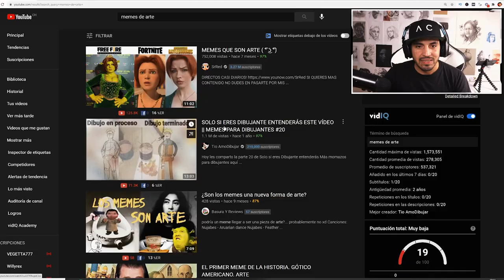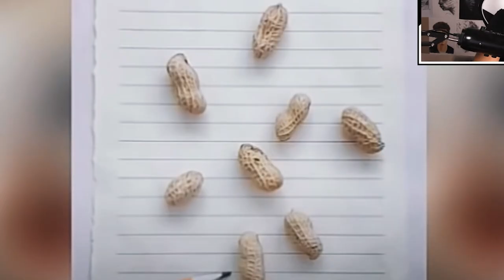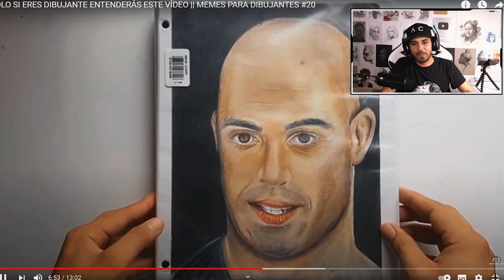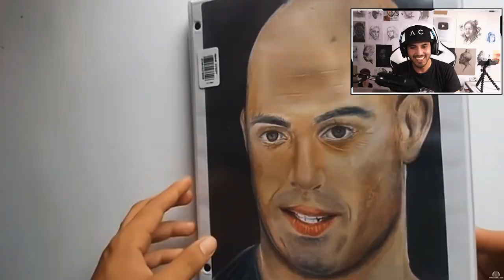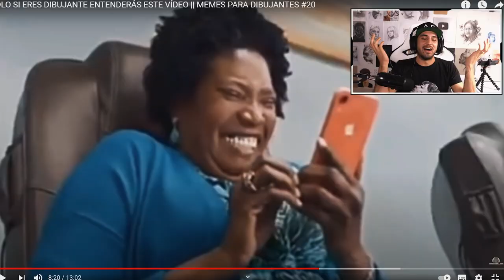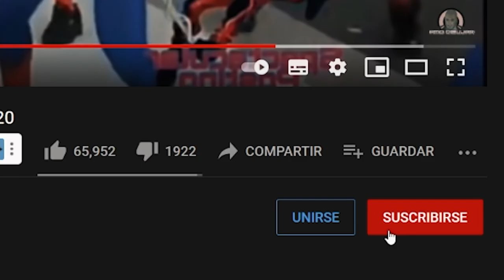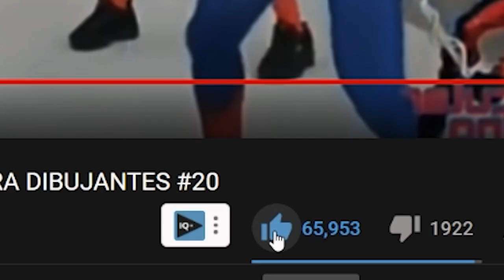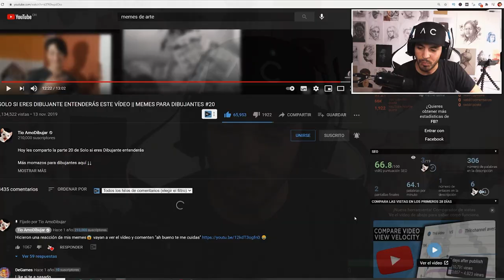SOLO SI ERES DIBUJANTE ENTENDERÁS ESTE VÍDEO | Alexey Cubas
Por aquí les traigo un video divertido donde reaccionamos a memes del canal Tio Amo Dibujar  @tioamodibujar memes de arte para dibujantes y solo si eres dibujante entenderás esto.